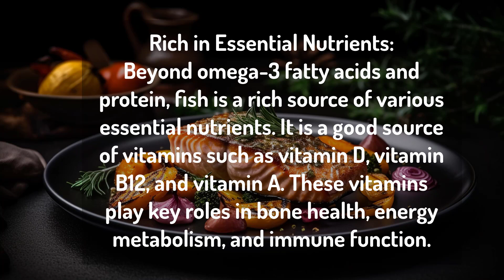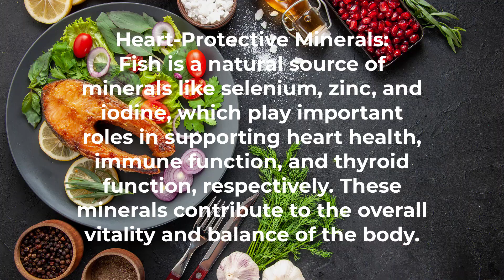Unbelievable benefits of eating fish part 2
Embark on a journey of well-being with our latest exploration, "Fishing for Health: A Deep Dive into the Incredible Benefits of Consuming Fish." This captivating guide unveils the myriad ways in which incorporating fish into your diet can transform your health, both physically and mentally.

Discover the richness of omega-3 fatty acids, the heart-protective power of minerals, and the protein-packed goodness that fish brings to the table. Dive into a world where weight management becomes a flavorful endeavor, where skin nourishment is a delightful side effect, and where mood and mental well-being are influenced by the ocean's bounty.

Explore the sustainable and eco-friendly choices that contribute not only to your health but also to the preservation of our marine ecosystems. Whether you're a seafood enthusiast or a culinary adventurer, "Fishing for Health" provides a comprehensive and insightful look into the marvelous benefits awaiting those who choose to include fish in their culinary repertoire.

Join us in unlocking the secrets of the sea, as we navigate through the waves of nutrition, taste, and holistic well-being. "Fishing for Health" is your compass to a healthier, happier you. Cast your net and reel in the rewards of embracing the extraordinary benefits that fish offers, bringing the ocean's vitality to your plate and life.Embark on a holistic exploration with "Dive Deeper," a journey that goes beyond the plate to uncover the wonders of fish for a vibrant life. Immerse yourself in the health-boosting properties of omega-3 fatty acids, the skin-nourishing elements, and the brain-empowering nutrients found in the depths of our oceans.

Unearth the secrets to weight management, where fish becomes your ally in achieving and maintaining a healthy balance. Glide through the waves of eye health enhancement, mood elevation, and support for healthy aging, as we navigate the vast sea of benefits that fish has to offer.

But this journey is not just about you; it's about the planet. "Dive Deeper" shines a spotlight on sustainable and eco-friendly choices, guiding you towards responsible seafood consumption that supports both your health and the health of our oceans.

Rich in Essential Nutrients:
Beyond omega-3 fatty acids and protein, fish is a rich source of various essential nutrients. It is a good source of vitamins such as vitamin D, vitamin B12, and vitamin A. These vitamins play key roles in bone health, energy metabolism, and immune function.

Anti-Inflammatory Properties:
The omega-3 fatty acids found in fish possess anti-inflammatory properties that can help alleviate symptoms of inflammatory conditions such as arthritis. Including fish in your diet may contribute to reducing inflammation in the body, promoting joint health and overall well-being.

Heart-Protective Minerals:
Fish is a natural source of minerals like selenium, zinc, and iodine, which play important roles in supporting heart health, immune function, and thyroid function, respectively. These minerals contribute to the overall vitality and balance of the body.
Iodine
Selenium
Environmental Impact
Culinary Delight
Flavorful Nutrition
Mind-Body Connection
Balanced Diet
Radiant Complexion
Holistic Well-being
Immune Function
Rich Minerals
Nutrient-Rich
Culinary Adventure
Ocean's Bounty
Sustainable Fisheries
Dietary Benefits
Ecological Responsibility
Freshwater Fish
Marine Ecosystems
Responsible SourcingMarine Conservation
Brain-Boosting Foods
Culinary Repertoire
Seafood Choices
Culinary Exploration
Dietary Diversity
Holistic Nutrition
Environmental Stewardship
Culinary Innovation
Ethical Eating
Nutrient Density
Immune Support
Seafood Sustainability
Sustainable Practices
Oily Fish
Healthful Choices
Nutritional Excellence
Sea-to-Table
Bountiful Oceans
Sustainable HarvestingNutritional Powerhouse
Seafood Delicacies
Sustainable Living
Ocean Conservation
Holistic Lifestyle
Culinary Well-being
Ethical Fisheries
Seafood Enthusiast
Oceanic Wonders
Culinary Treasures
Pescatarian Diet
Balanced Nutrition